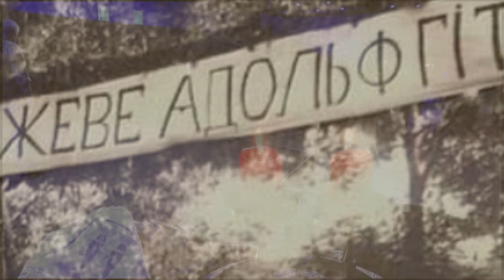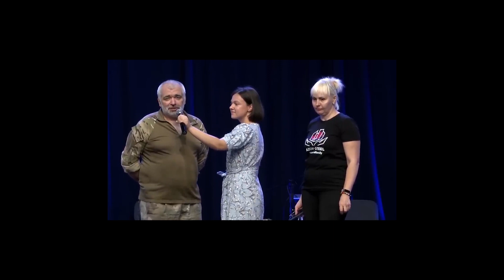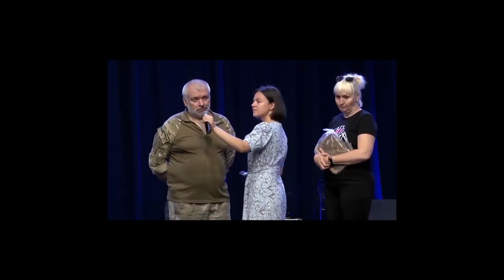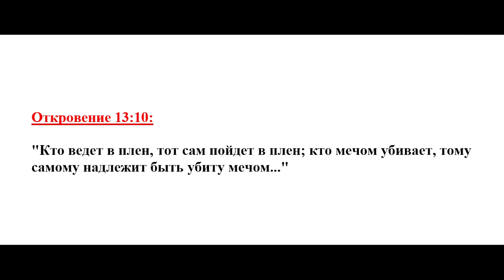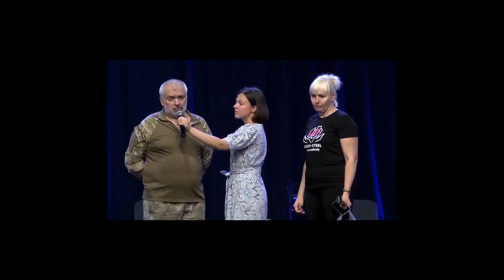Он прошел Азовсталь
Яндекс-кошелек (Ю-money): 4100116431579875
или пишите в любые из соц.сетей

Краткое содержание:
00:00 триггер
00:26 Начало
02:26 лже-мессианский сюрреализм
04:12 Урок истории от истинного еврея
 05:28 Насколько КЕМО еврейская организация?
06:51 героизм азовца
12:12 это вам не героизм наших дедов
14:17 Слово Божье верно
14:37 могу сказать аминь
17:08 оборона микрофона
18:02 самовлюбленные лидеры
19:08 бандеровщина - корень колдовства